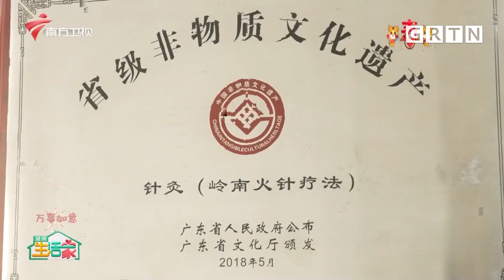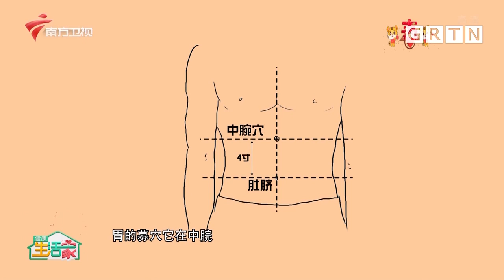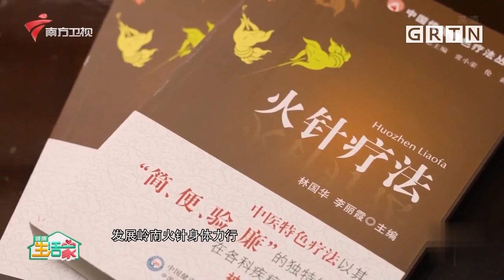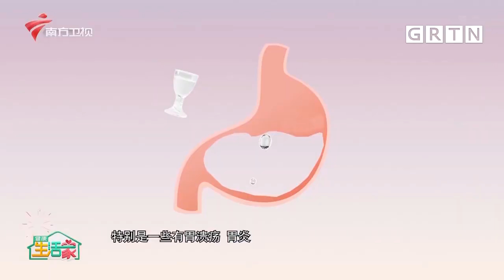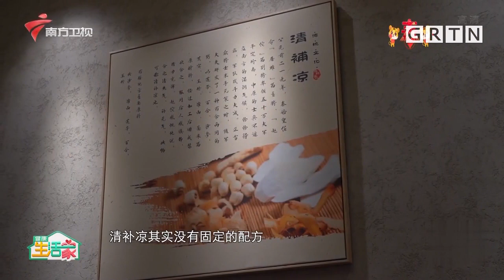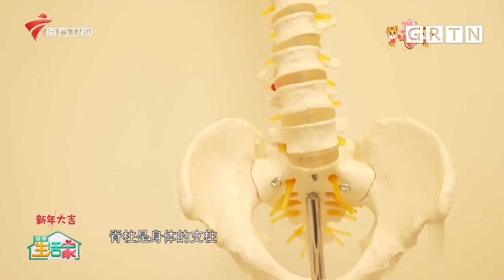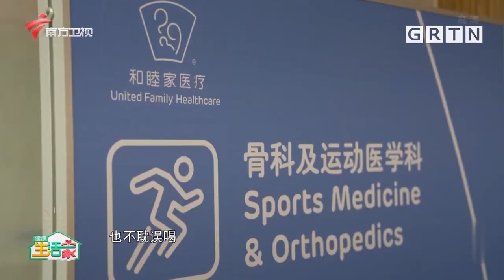怎么喝酒最不伤身？喝酒前先喝一杯它，护肝还不容易醉！【生活家】